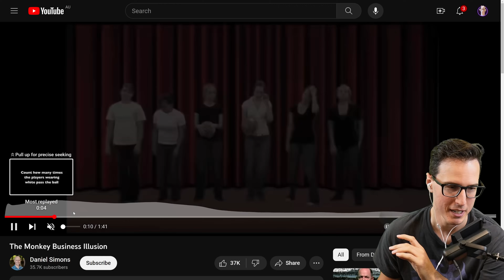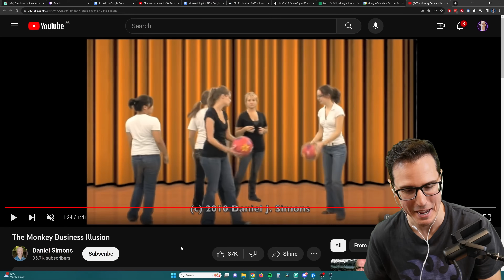Florencio's SNEAKIEST Probe of All Time | Florencio Files #285 - StarCraft 2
I cast one of the mysterious and deranged StarCraft 2 builds of the one and only, Florencio, the dude that invented the Protoss proxy nexus recall rush